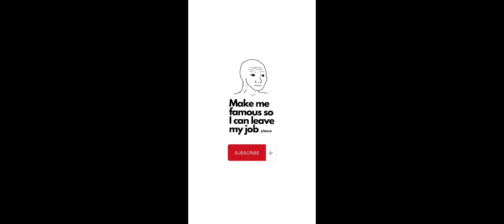SPURS DIDNT STAND A CHANCE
Make me famous so i leave my job.
Final Game Against SPURS

In this video, I’ll show you some of my gaming highlights Enjoy!

BE MY FRIEND:
🌍Check my TikTok : mirakel2018 for me and fkmaguliman18 for my dog 🐕 if you don't follow her TikTok zoe the dog you hate dogs

ABOUT MY CHANNEL:
I play games all the time with my shitty phone sometimes my PC so I decided to edit some of them and then post mediocre videos. i also love watching NBA or any Sports Highlights so sometimes i Edit them too

If you want to help me out watch the video on 2x speed